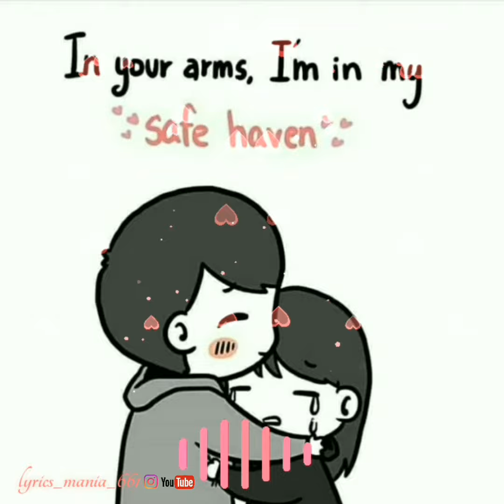Oruganam oru poothum Priya koodathe song cute 😍 what's app status...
If any requests for editing a song please comment me..